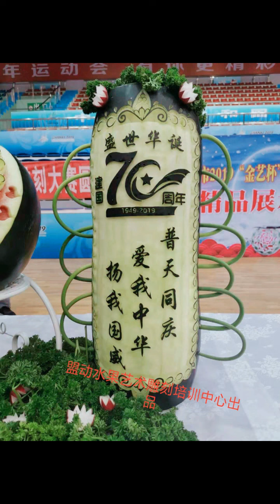Fruit Design - How to Design Fruits and Vegetables EP#61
Fruit Design
- How to Design Fruits and Vegetables EP#61